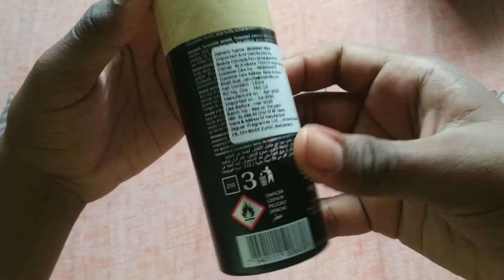Not my favorite Jaguar Deodorant from Amazon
**NOT SPONSERED**

HOW Good does it smell..??